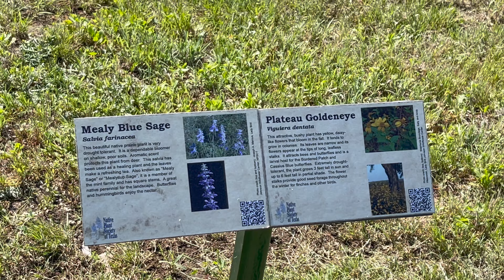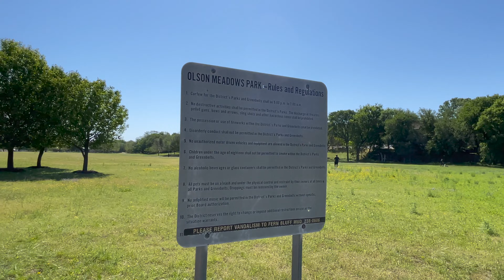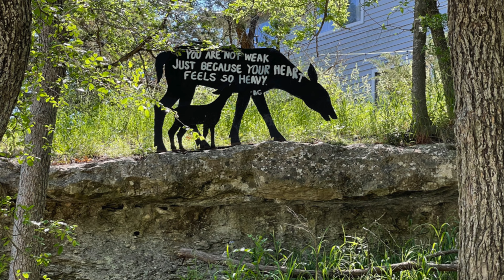Brushy Creek Lake Park ➡ Beginning of Brushy Creek Regional Trail | Cedar Park, TX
In this video I start from Brushy Creek Lake Park and end at the beginning of the Brushy Creek Regional Trail. It is 4.5 miles one way so it's definitely a good size to get a good workout. I always love going to this park and the atmosphere is very laid back. Cedar Park is one of my favorite Austin suburbs and this park plays a large role in that!